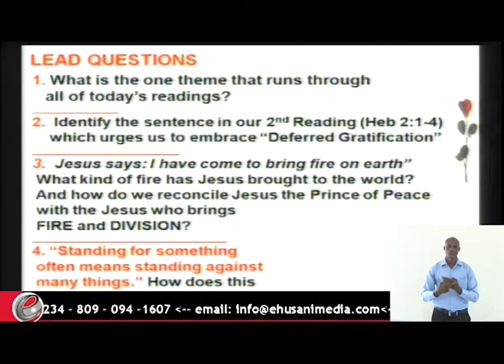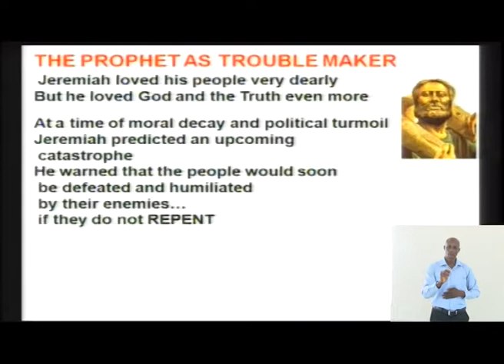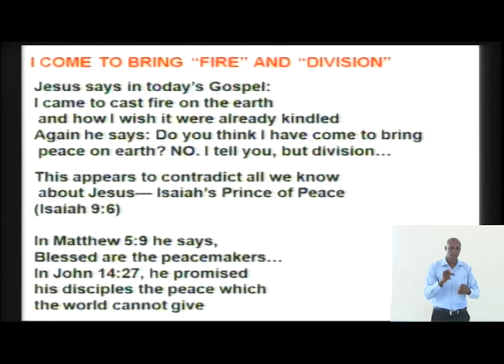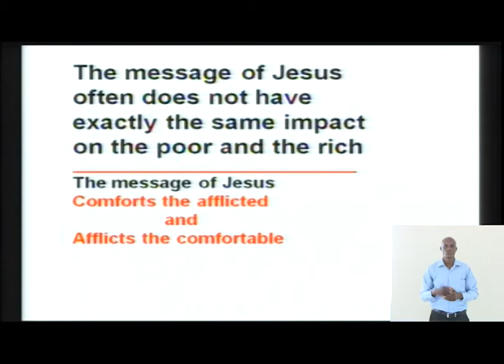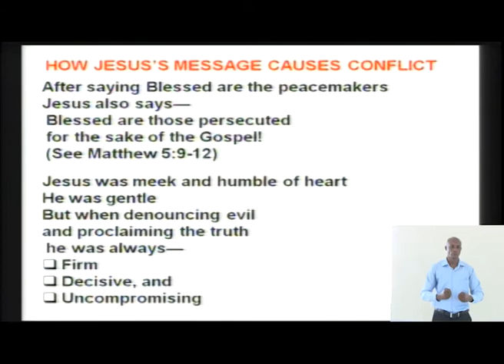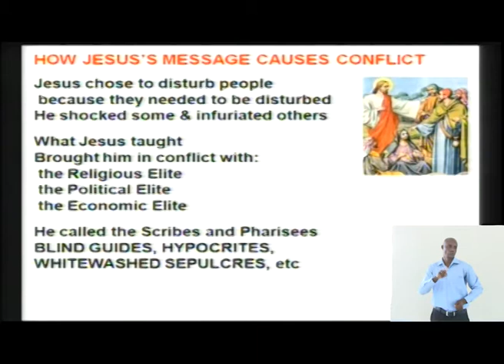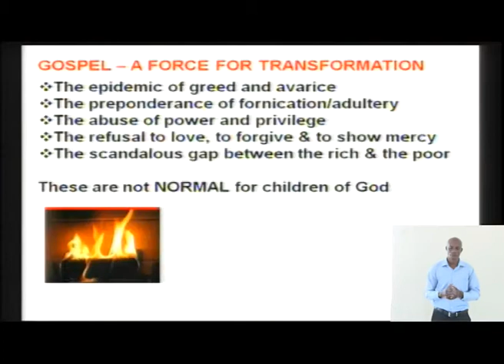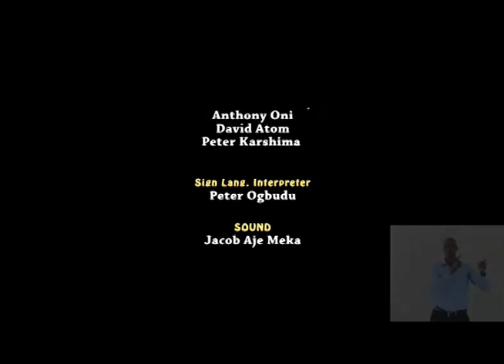STANDING FOR OR AGAINST JESUS